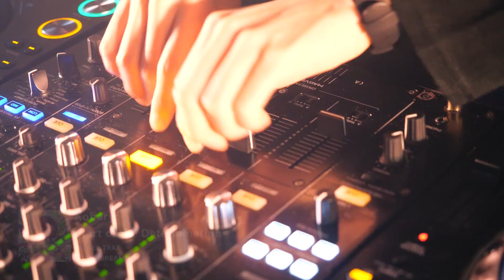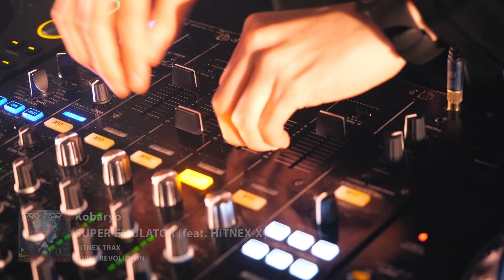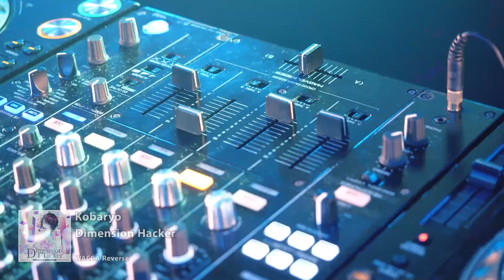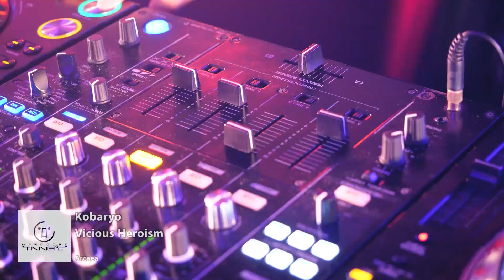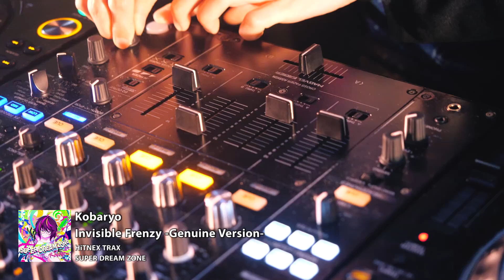TANO*C Stream #4 Clip【Kobaryo】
DJ:@Kobaryo

今回使用した楽曲はこちら！
Start of the Determination
SUPER EMULATOR [feat. HiTNEX-X]
Galactic Eliminator [feat. Matatabi Sound System & Srezcat]
SUPER REACTOR [feat. HiTNEX-X]

[Play List]
0:00​ Sound Logo
0:04 Opening Talk
0:30 Kobaryo - Start of the Determination
3:24 Kobaryo - SUPER EMULATOR [feat. HiTNEX-X]
6:14 Kobaryo - Galactic Eliminator [feat. Matatabi Sound System & Srezcat]
9:07 Kobaryo - Galaxy Friends
13:01 Kobaryo - SUPER REACTOR [feat. HiTNEX-X]
15:11 Kobaryo - Dimension Hacker
17:36 Kobaryo - Vicious Heroism
19:52 Kobaryo - Invisible Frenzy -Genuine Version-

メンバーシップ「タノメン」はこちらから！